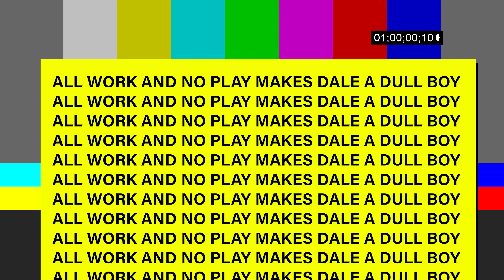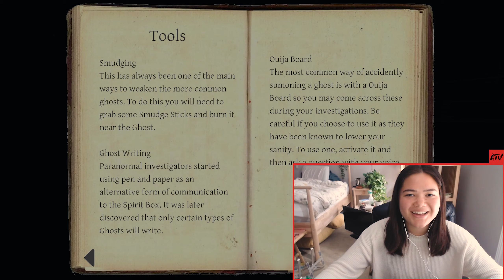Meeting My New R̶o̷o̷m̴m̵a̷t̷e̷ :) - Phasmophobia with Friends!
Phasmophobia is a co-op ghost hunting game that SCARED THE ABSOLUTE LIFE OUT OF US. Join Jemeroni, Harold, and Jordan in their quest to not get jumps scared (it doesn't end well).

we will have a few new episodes coming out soon. hope you enjoy!!

Time For everyone's favorite game show.

CAN.
SPOT.
THE.
MOTIF!?!?!?!

THIS WEEK'S MOTIF WAS. *drumroll*

INDIVIDUALISM!!!

Here at ATV, we're here to brighten your day and make you laugh through a unique blend of situational, editing, slapstick, and highly-saturated comedy.